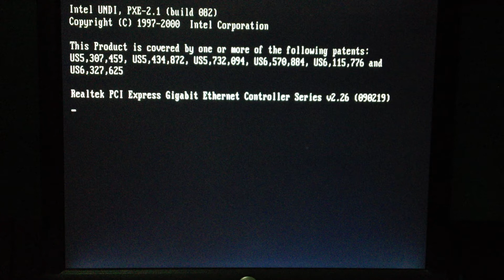GameOne Boot Screen 2